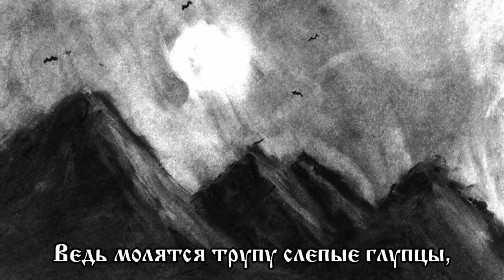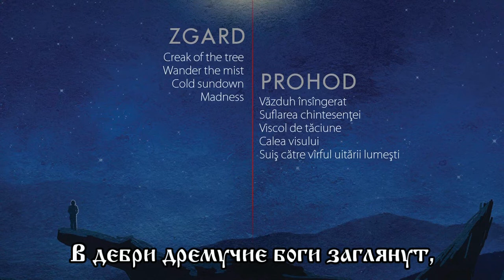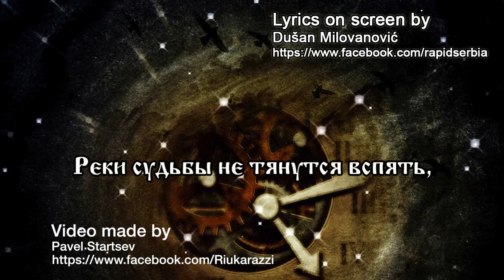Zgard - Бродят туманы (Wander the mist)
Band: Zgard
Album: Ascension: Paramatman (Split)
Genre: Atmospheric Pagan Black Metal
Country: Ukraine
Year: 2014

Available as A5 Digipak limited to 75 copies and as normal jewelcase CD.

Starting the year with another great release and partnership.
Note to great advances in both bands in this split, followed by a unique feeling.
Zgard surprising if every album, with a great footprint and Atmospheric expression, suitable for lovers of Summoning.
Prohod following the same line from the first album with cold riffs, variations and great melody.

All guitars, vocals, flute, keyboards, programming, lyrics, music, concept, recording and mastering were done by Yaromisl.
Recorded during summer 2013 in Heathenriser Studio.
Lyrics were written in 2001.

Lyrics:
Бродят по лесу седые туманы,
Дебри дремучие снова во мгле,
Сосны унылые да истуканы,
Стражи немые на нашей земле.

Вечер унылый победно ступает,
Мрак оседлал под собою ветра,
Там где закат до утра засыпает,
Звёзды сверкают как искрв костра.

Словно в трауре хмурые тучи,
Грозно хависли глядя с высоты,
В праведном гневе Перун всемогучий,
Мрачно взирает на монастыри.

Те как могилы и в них мертвецы,
Но только не знают об этом,
Ведь молятся трупу слепые глупцы,
И ложь называют заветом.

И заклинают волшебную вязь,
Та что вернёт людям разум и память,
Предков с потомками укрепит связь.

Нить колдовскую сквозь время натянут,
Эхом пронзят на зов тишины,
В дебри дремучие боги заглянут,
И оживят снова вещие сны.

Время вставать, время не спать,
Реки судьбы не тянутся вспять,
Сварги врата распахнуты вновь,
Пусть же проснётся Славянская кровь!